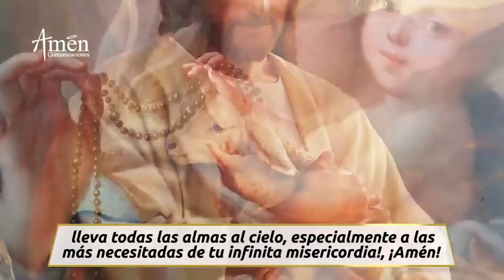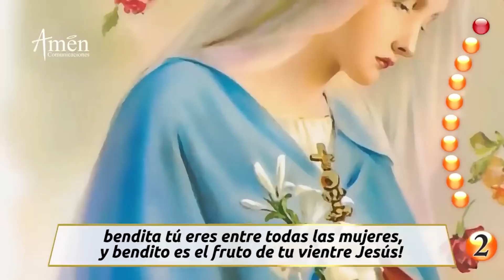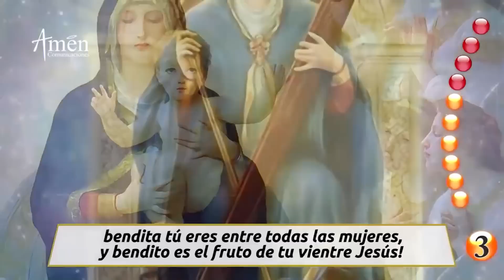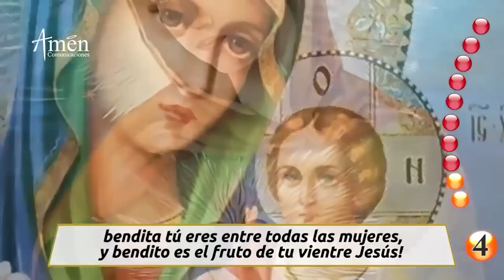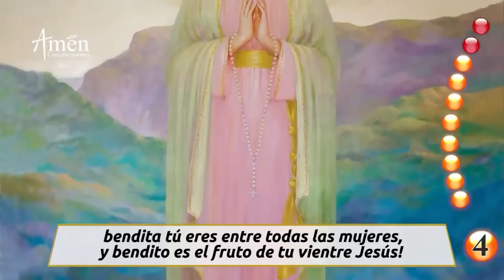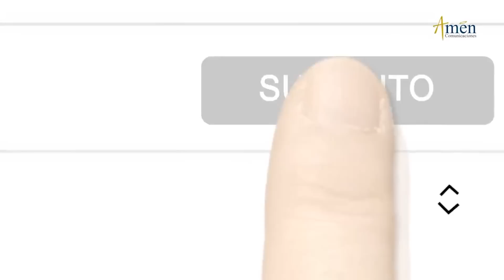Santo Rosario de Hoy Lunes 03 Abril 2023 l Padre Carlos Yepes | Católica | Amén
👉Misterios Gozosos